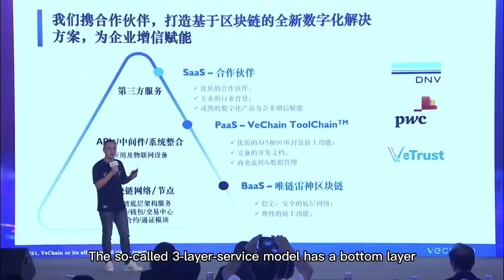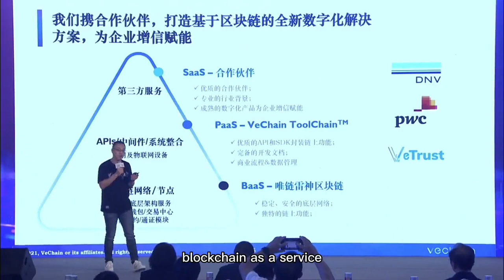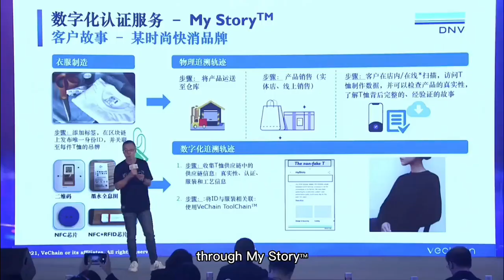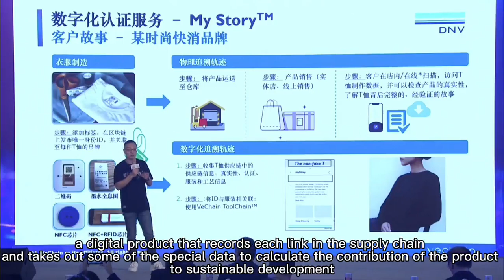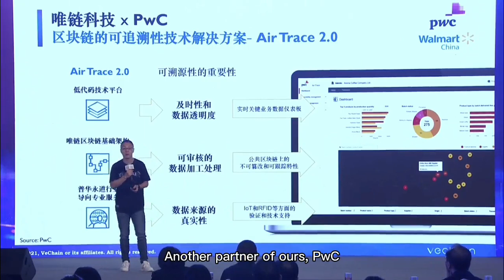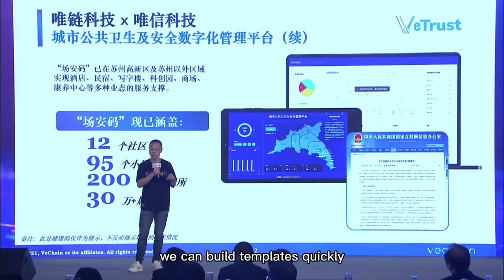VeChain CEO Sunny Lu‘s Speech On WAIC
Our CEO Sunny Lu has been invited to speak at the World  2021. During the blockchain forum, he presented our blockchain solutions in the context of contributing real value in the age of AI and digitalization to more than 500 companies and agencies.